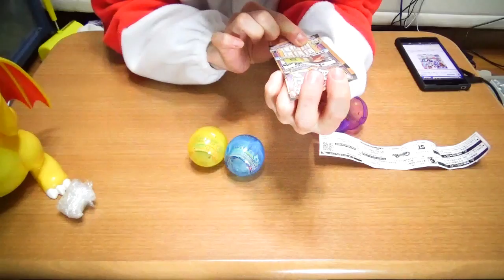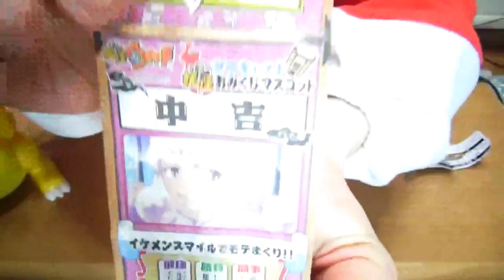妖怪ウォッチ【ダイキャスト】ガシャポンおみくじマスコット１回２００円アニメ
妖怪ウォッチ【ダイキャスト】ガシャポンおみくじマスコット１回２００円

アニメ・ニャーKB